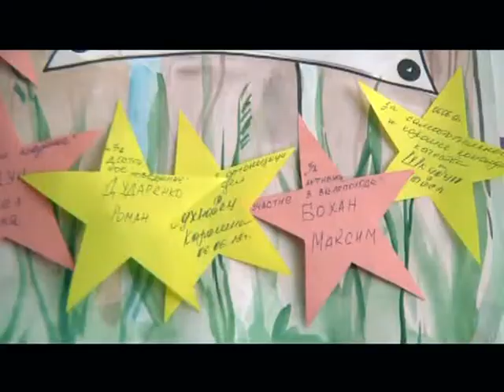лагерь для трудных.mp4